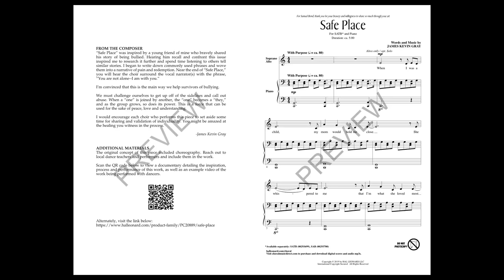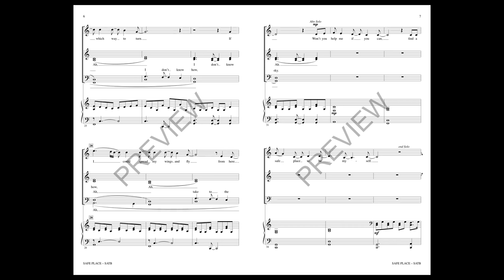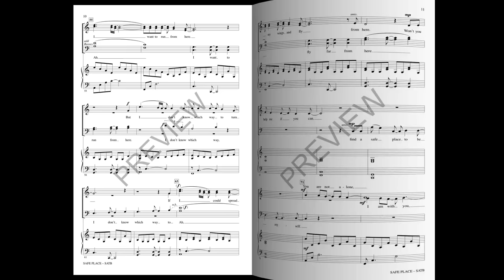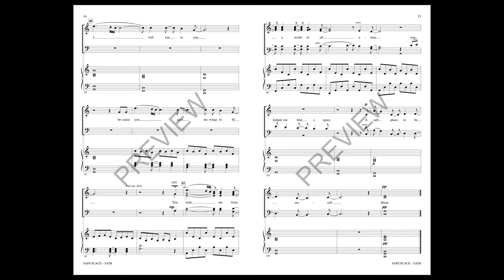Safe Place (SATB Choir) - by James Kevin Gray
Stand against bullying. The composer offers a YouTube video showing this piece performed with dancers and offers background information speaking to and offering help in the midst of bullying. This is a beautiful song and a beautiful resource for this important topic.